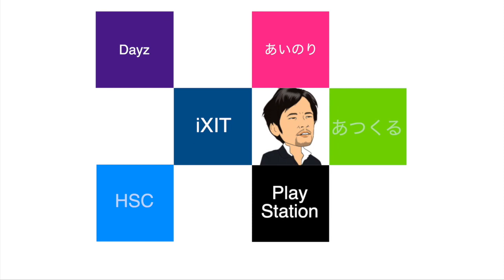天国に行ったぴーちゃんとの思い出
今年、亡くなってしまったぴーちゃん。
僕の唇を甘噛みするのが大好きだった。
たぶん、天国でも誰かのそばで甘噛みしてるのかな。